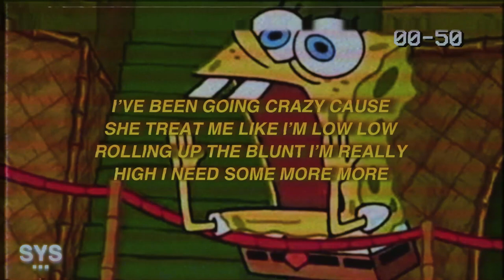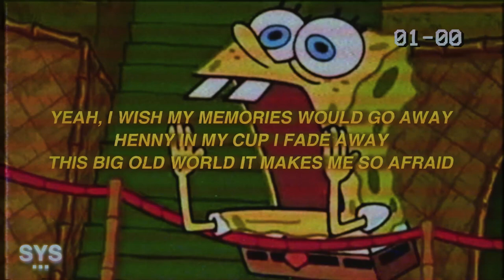Yung Gwopp - Wait! (Lyrics)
Yung Gwopp - Wait! (Lyrics) is a tune anyone who uses TikTok will recognize. Gwopp's vocals on this sound is legendary! On some Kid LAROI energy!

Lyrics for Yung Gwopp - Wait!

Wait a minute let me take control
Percy to the face got me feeling low
I think I need a b to make me feel alive
I ain’t got no friends they all just live inside

I pray there’s one for me on the other side

Uh oh, that b is a hoe
Yeah but I know that she come
Back like a yo-yo

I’ve been going crazy cause
She treat me like I’m low low
Rolling up the blunt I’m really
High I need some more more

Yeah, I wish my memories would go away
Henny in my cup I fade away
This big old world it makes me so afraid

I need my feelings to wait,

Wait, wait, wait, wait
Yeah

Systemic, a contemporary tastemaker & recording label that's uncovering solid gold. Curated with the artists you know, and the up n' comers you need to know.

Premiering a sound from the likes of Drew Harvey, Leo, Croosh, Jutes, Benny Mayne, Aries, Arizona Zervas, and more. Hoping you enjoy the mix of trap soul, contemporary r&b, pop rap, pop rock, and sad boy sounds curated here, for you, every day.